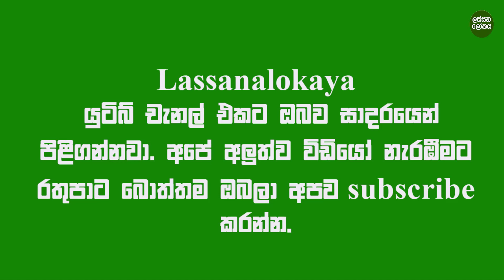ලංකාවේ වතුර යට තිබෙන ඒකම පන්සල - Kadadora Viharaya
kadadora vihara, kadadora viharaya kotmale, kadadora viharaya underwater, kadadora viharaya